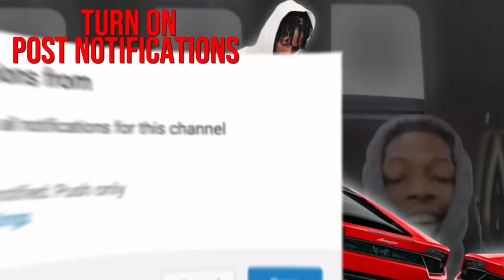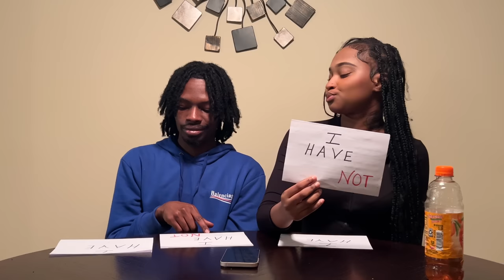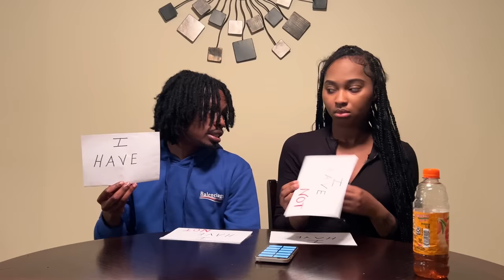Never Have I EVER With DEJANA 😱 She WASN’T Expecting This ANSWER 🤦🏽‍♂️